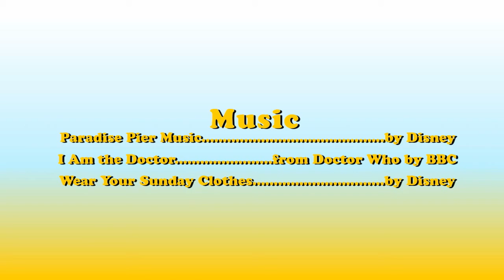Sparky the Hummingbird - Vine Forest | Animated Short (2012)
This was the first animation of Sparky the Hummingbird I created back in 2012 in my Senior High School Year. It won 3 awards for Audience Choice, Best 2D Animation, & Best Sound Editing at my high school's film festival.